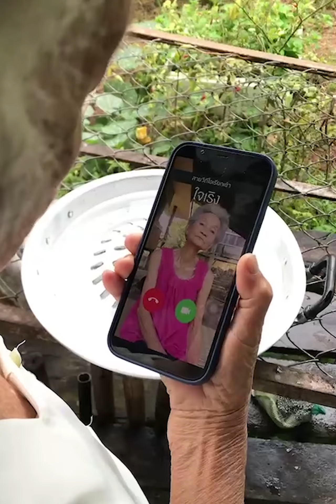เพลิงบุญ เวอร์ชั่นใหม่ อยากกินหมูกระทะ